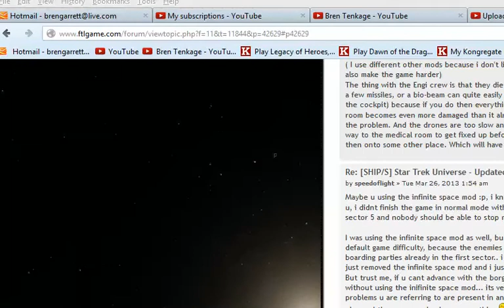Let's Play Skyrim, E12, I am the worst cultist ever...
WHERE THE WAY OUT?!?!?!?!?!